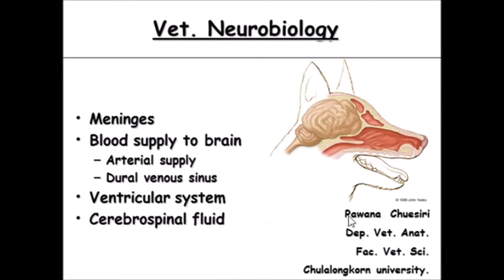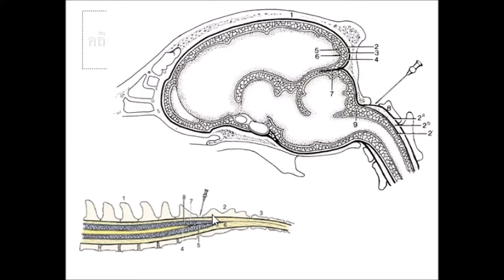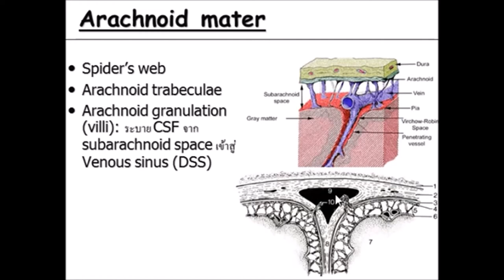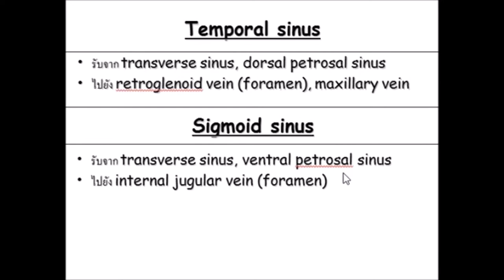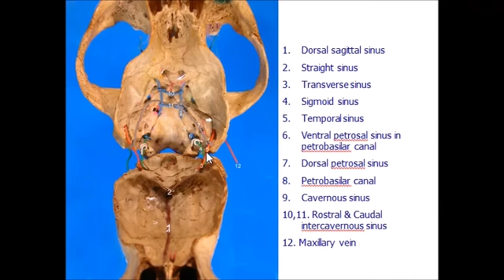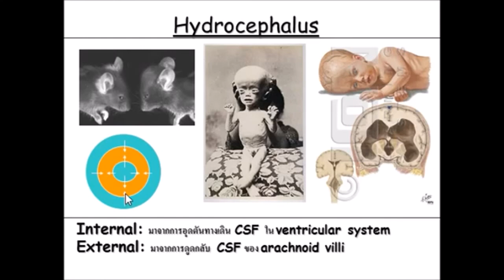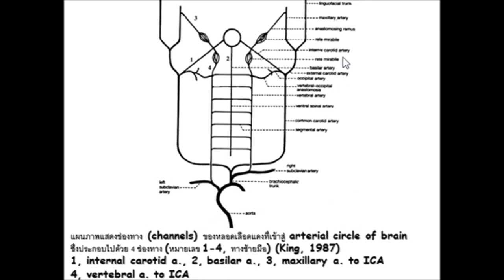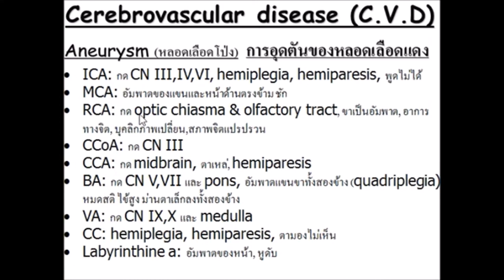วีดีทัศน์บรรยาย เรื่อง เยื่อหุ้ม หลอดเลือด ช่องว่างสมอง และ CSF ของสัตว์ ผศ.สพ.ญ. ภาวนา เชื้อศิริ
วีดีทัศน์บรรยาย เรื่อง เยื่อหุ้ม หลอดเลือด ช่องว่างสมอง และ CSF ของสัตว์ โดย ผศ.สพ.ญ. ภาวนา  เชื้อศิริ ภาควิชากายวิภาคศาสตร์ คณะสัตวแพทยศาสตร์ จุฬาลงกรณ์มหาวิทยาลัย